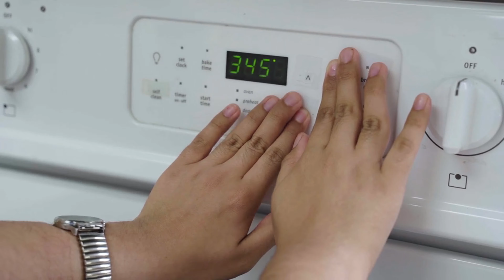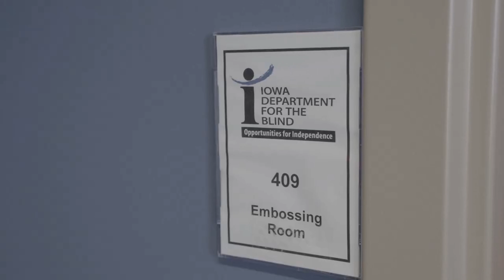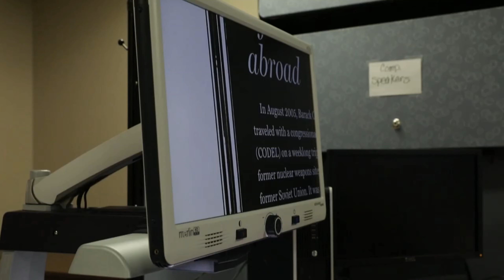Iowa Commission for the Blind - Iowa Department for the Blind Overview -- Part 6 of 10 --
The Iowa Commission for the Blind consists of three members appointed by the governor for three-year terms and confirmed by the Iowa Senate. It determines the policies and programs that shall be carried out by the Iowa Department for the Blind.